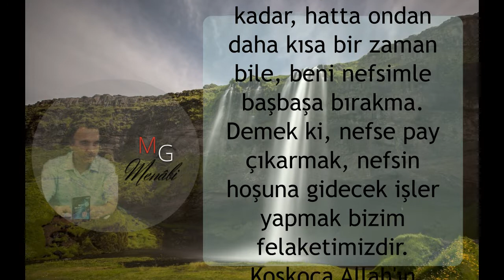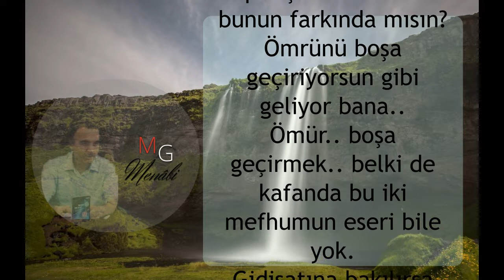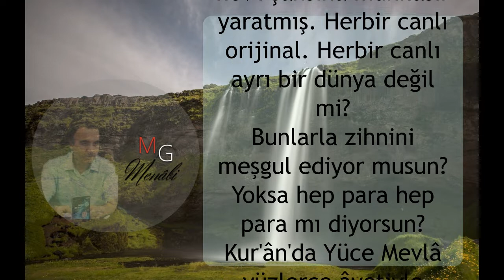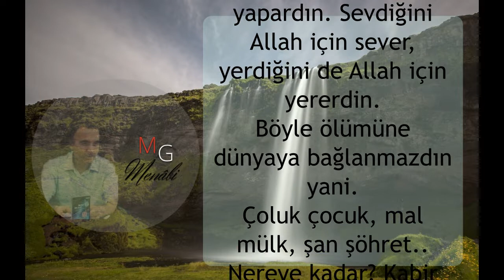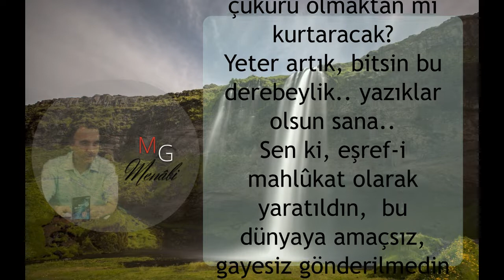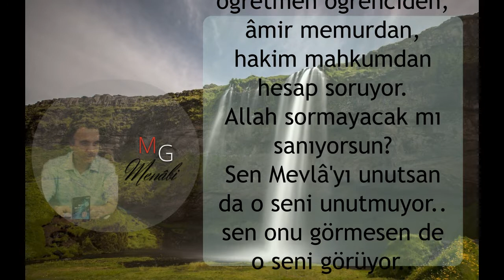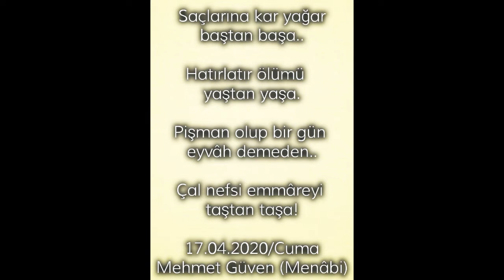Ecel Gelmeden Evvel / Mehmet Güven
Ecel Gelmeden Evvel!
Sevgili Dostlar!
Şu duâ İnsanlığın iftihar tablosu, sevgili Peygamberimiz'in sık yaptığı duâlardan biridir. Allah'ım göz açıp kapayıncaya kadar, hatta ondan daha kısa bir zaman bile, beni nefsimle başbaşa bırakma. Demek ki, nefse pay çıkarmak, nefsin hoşuna gidecek işler yapmak bizim felaketimizdir.
Koskoca Allah'ın Peygamberi Hz. Yusuf a.s. bile nefsini, kötülüğü emreden nefis diye nitelendirmiş. Yani nefs i emmâre demiş. Biz kim oluyoruz ki?
Bu hafta var mısınız nefisle yaka paça olmaya? Şöyle ensesine ensesine, okkalı okkalı tokat vurmaya?
Hadi buyrun öyleyse!
Ey Nefis !!!
Titre ve kendine gel!
Hep özgür olmak peşindesin. Dikine dikine, burnunun doğrultusunda gidiyor; haram helal demeden her şeyi yutuyorsun. Karşına biraz engel çıkınca şımarık bir çocuk gibi asileşiyorsun. Halbuki ser'azat çakırkeyf bir hayat senin için perişanlıktır. Sen bunun farkında mısın?
Ömrünü boşa geçiriyorsun gibi geliyor bana..
Ömür.. boşa geçirmek.. belki de kafanda bu iki mefhumun eseri bile yok.
Gidişatına bakılırsa yaratılış gayesinden çok uzak bir hayatın var.
Niçin geldin dünyaya, verilmiş bir sözün ahdin var mıdır, vazifen, mesûliyetin nedir?
Bunları hiç düşündün mü?
Geceleri kaldır da başını, bak semaya..
Muazzam uzaklıktaki, milyarlarca yıldızın, gezegenin, galaksinin varlığından haberin var mı? Hepsi de hareket halinde. Birbirlerine çarpmadan nasıl bir mevlevî gibi fırıl fırıl dönüyorlar. Herbiri Allâh'ın koyduğu nizama göre hareket ediyor. Bir santim bile görevinin dışına çıkmıyorlar. Yani senin gibi azgınlık edip haddini aşmıyorlar.
O kadar uzağa gitmeye ne hâcet. Şu üzerinde yaşadığın dünyaya bir bak! Milyonlarca bitki, hayvan insan var. Hepsini Cenâb ı Hakk nev'i şahsına münhasır yaratmış. Herbir canlı orijinal. Herbir canlı ayrı bir dünya değil mi?
Bunlarla zihnini meşgul ediyor musun?
Yoksa hep para hep para mı diyorsun?
Kur'ân'da Yüce Mevlâ yüzlerce âyetiyle tefekküre dâvet ediyor seni.
... اَفَلَا تَعْقِلُونَ ... اَفَلَا تَتَفَكَّرُونَ
buyuruyor.
Eşya ve hâdiseler üzerinde ne kadar kafa yoruyorsun?
Üstünde yaşadığın şu dünyadaki canlı cansız varlıkları ibret nazarıyla ne zaman görecek ve hayranlık içinde
رَبَّنَا مَا خَلَقْتَ هٰذَا بَاطِلًا
"ya Rabbî bütün bunları Sen boşuna yaratmadın" diyeceksin?
Şeytanın avukatlığını yapmayı ne zaman terkedeceksin?
Ne zaman kendini bilecek, hakîkate ereceksin?
Kendini tanıdığını mı zannediyorsun yoksa?
Hayır.. hayır..
Kendini bilmiş olsaydın Rabbini bilir ve yaptığın her şeyi O'nun rızası istikametinde yapardın. Sevdiğini Allah için sever, yerdiğini de Allah için yererdin.
Böyle ölümüne dünyaya bağlanmazdın yani.
Çoluk çocuk, mal mülk, şan şöhret.. Nereye kadar? Kabir kapısına kadar değil mi? Veladdâllin.. Âmin. Peki ondan sonra ne yapacaksın? O kabrin karanlığında kim sana ışık nur olacak. Bağırsan kim sesini duyacak? Ölüp gidince sevdiklerin arkandan kaç gün ağlayacak acaba?  Oğlun kızın, eşin senin yerine Münker Nekir'in süallerine cevap mı verecek? Zekatını, sadakasını tastamam vermediğin malların kabrini cehennem çukuru olmaktan mı kurtaracak?
Yeter artık, bitsin bu derebeylik.. yazıklar olsun sana..
Sen ki, eşref-i mahlûkat olarak yaratıldın,  bu dünyaya amaçsız, gayesiz gönderilmedin değil mi?
Bilmez misin sen kabirden sonra mahşer gününde tepeden tırnağa her şeyin hesabının verileceğini?
ثُمَّ لَتُسْپَلُنَّ يَوْمَئِذٍ عَنِ النَّعٖيمِ۝
Nasıl vereceksin onca nimetin hesabını?
Bu dünyada bile öğretmen öğrenciden, âmir memurdan, hakim mahkumdan hesap soruyor.
Allah sormayacak mı sanıyorsun?
Sen Mevlâ'yı unutsan da o seni unutmuyor.. sen onu görmesen de o seni görüyor.. başıboş yaratılmadın.
Doğum ve ölüm.. hayatın başı ve sonu..
Senin maceran ne doğumla başladı ne ölümle bitecek..
Doğmadan önce senin bir sözün vardı.
Bu sözü, bu ahdi niçin unutuyorsun?
Silkinerek uyan gaflet uykusundan.. verdiğin sözü yerine getir!
Sen yemek içmek, gezip tozmak şehvet ve ihtiraslarına kul köle olmak için mi yaratıldıın?
Şayet öyleyse hayvandan ne farkın kalır?
Dünya bir köprüdür, sen ise kalkmış köprünün üzerine köşkler, saraylar yapmaya kalkışıyorsun!
Üç günlük dünya için değer mi?
Neticede beraberinde götüreceğin sadece cepsiz bir kefen değil mi?
Neyin kavgasını veriyorsun?
Bu kavgada yensen ne çıkar, yenilsen ne çıkar?
Daha ne diyeyim sana?
Kendine gel ey nefis, ecel gelmeden evvel, diyerek sözlerimizi bağlayalım sevgili dostlar
Haftaya başka bir mevzuda görüşmek üzere hoşçakalın Allâh'a emânet olun efendim..
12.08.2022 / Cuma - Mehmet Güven